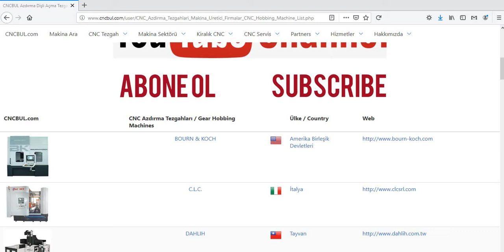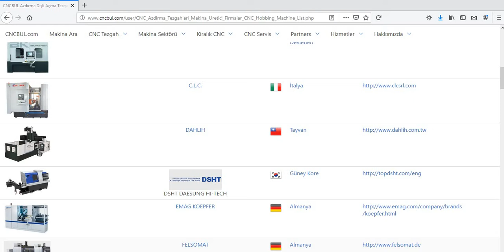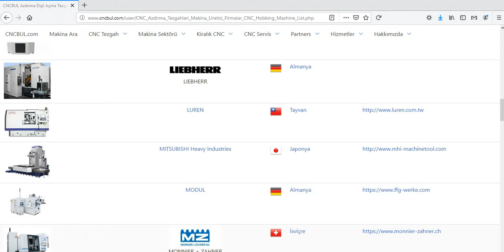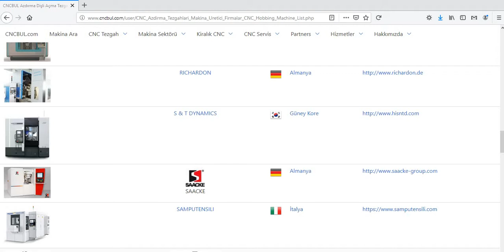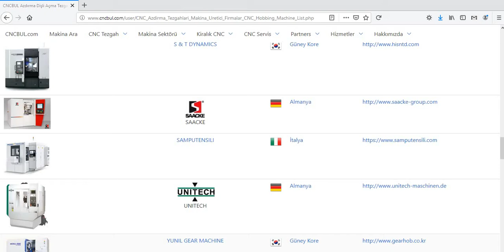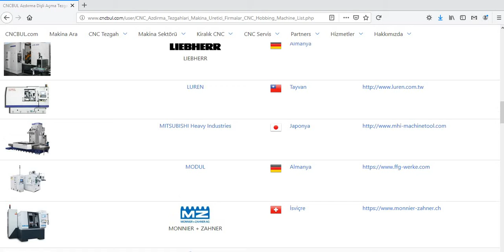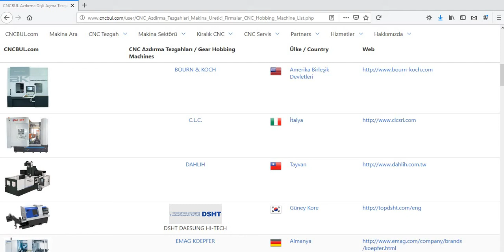CNC DİŞLİ AZDIRMA TEZGAHLARI (Gear Hobbing Machines)